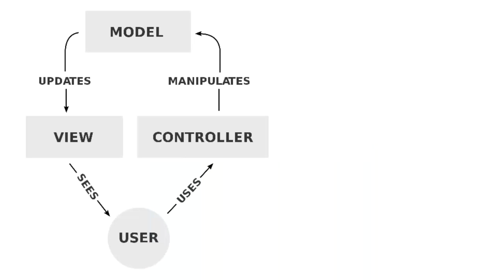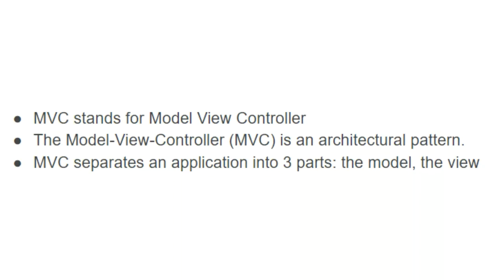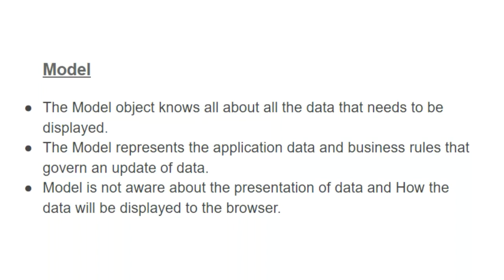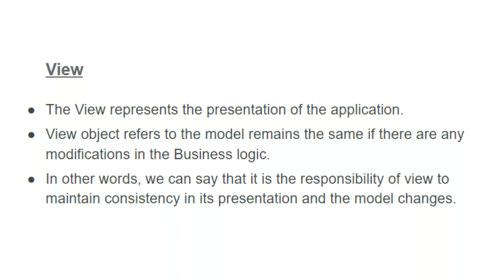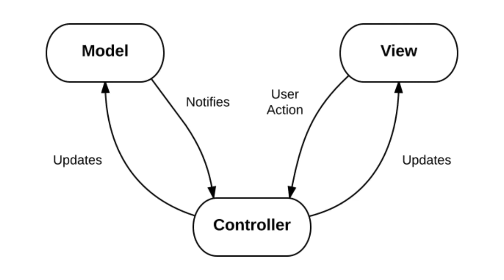What is MVC? Model View Controller | Hindi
Hello,
In this video, I will explain what is MVC (Model View Controller). A Model View Controller is an architectural pattern.
Detail explanation in the video.

1) what is mvc?
2) mvc structure?